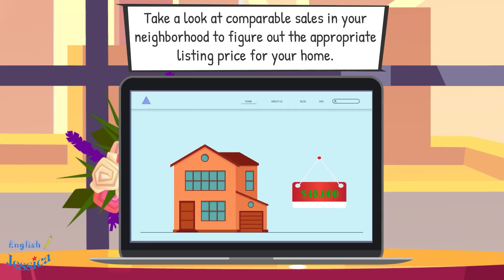Cleaning up the room | English Speaking for Daily Life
Learn cleanup for your room vocabulary in this video, let's see what the characters have to do to keep their house clean and beautiful